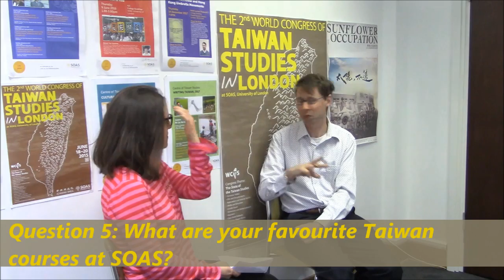SOAS Centre of Taiwan Studies 20th Anniversary Interview | SOAS University of London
An interview with Dr Dafydd Fell, Director of the Centre of Taiwan Studies, celebrating the 20th Anniversary of the Centre.